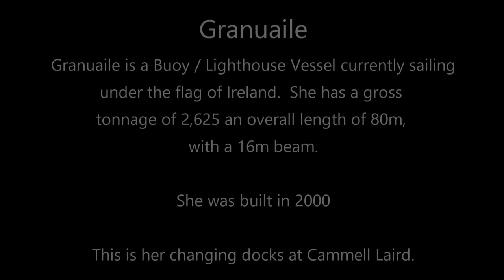Granuaile Ship changing dock at Cammell Laird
Granuaile ship coming out of one dock at Cammell Lairds, then moves along and enters a different dock for some reason. VB Sandon helps her out a bit.